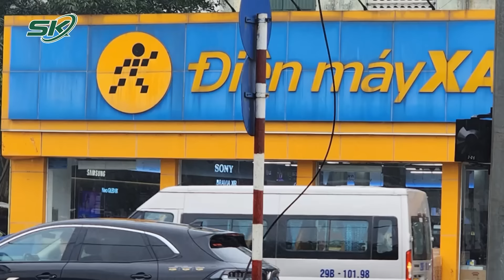Tin Nóng: Cựu Phó TGĐ Vạn Thịnh Phát Khóc Nói Không Dám Gặp Con, Khi VKS Đề Nghị Mức Án | SKĐS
SKĐS | Liên quan đến phiên xét xử bị cáo Trương Mỹ Lan (68 tuổi, Chủ tịch Tập đoàn Vạn Thịnh Phát) và 85 đồng phạm, sáng 22/3, phiên tiếp tục với phần bào chữa của các bị cáo.

Mời quý vị và các bạn xem thêm: Lý Do Ban Chấp Hành Trung Ương Đảng Đồng Ý Cho Ông Võ Văn Thưởng Thôi Chức Chủ Tịch Nước?